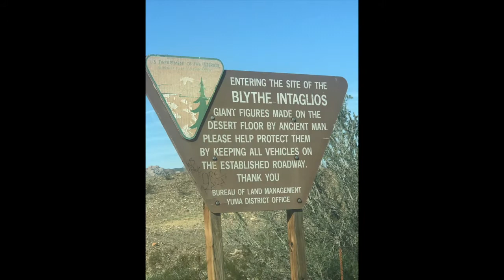Quartzsite, AZ Great 1/2 day trip to the Blythe, CA Intaglios January 2020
Blythe Intaglios January 2020 - Just 40 minutes west of Quartzsie, AZ
The intaglios are located east of the Big Maria Mountains, about 15 miles (24 km) north of downtown Blythe, just west of U.S. Highway 95 near the Colorado River. The Blythe Intaglios are the most well-known of the over 200 intaglios in the Colorado Desert.[1] The Colorado Desert contains the only known desert intaglios in North America.[1] These intaglios are mostly located along the Colorado River. The Blythe Intaglios contain three human figures, two four-legged animals, and a spiral; although Harner (1953) reported two spirals.[2] The largest human figure in the Blythe Intaglio group is 171 feet (52 m) long. The intaglios are best viewed from the air.
Gear that we have used and recommend:
weBoost Drive Sleek (470135) Vehicle Cell Phone Signal Booster
Main camera: Sony FDR AX53
Selfie and Trailer Camera: GoPro Hero 7 Black
Drone: DJI Mavic 2 Zoom
GoPro Shorty
AUDIO: Digital Recorder: Zoom H5
Rode Video Micro
Sony MDR-7506 Headphones
Dometic Refrigerator Vents - Protects from Flying Insect Nests
Camco 42144 Flying Insect Screen
Camco Water Heater Tank Rinser-Cleanses and Removes Sediment that Collects at the Bottom of RV Water Heater, Extends Life of RV Water Heater
Camco Screen Door Cross Bar Handle - Allows For Easier Exit And Protection RV Screen Doors with Sturdy and Secure Grip
Camco RV Vent Insulator And Skylight Cover with Reflective Surface, Fits Standard 14" RV Vents
Camco 20 Ft. Sidewinder RV Sewer Hose Support
Camco 50' 22793 Tastepure Freshwater Hose-5/8 x 50'
Camco TastePure RV/Marine Water Filter with Flexible Hose Protector | Protects Against Bacteria | Reduces Bad Taste, Odors, Chlorine and Sediment in Drinking Water
Camco 30 Amp RV Power Defender Voltage ProtectorSurge Protection